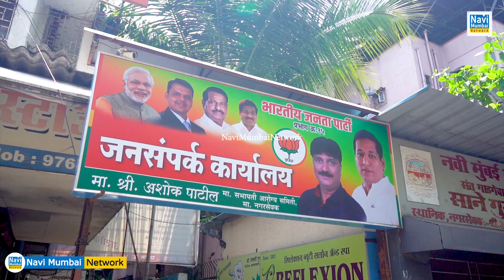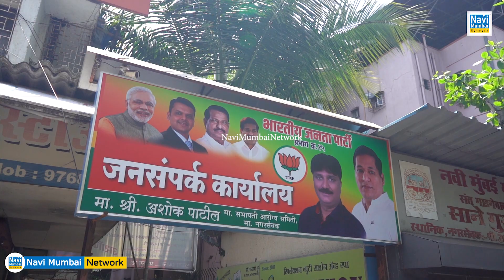Ashok Patil distributes grains under Ganesh Naik Charitable Trust's COVID relief campaign